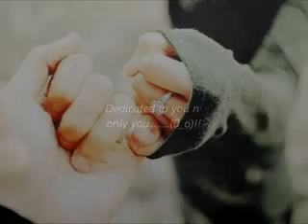Romail Presentzzz for my MahaL........